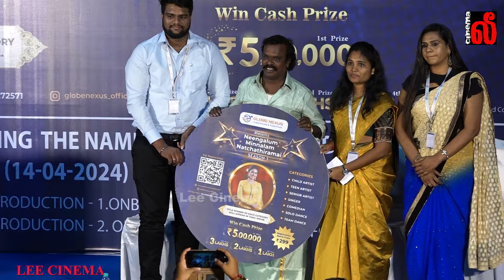இயக்குனர் அவதாரம் எடுக்கும் Singer Anthony doss - Globe Nexus ‘Neengalum Minnalam Natchathiramai’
Talent Hunt Show Launch, Globe Nexus presents ‘Neengalum Minnalam Natchathiramai’ along with a new production banner of their Movie Launch of Production No.1 directed by Sugumaran & Production No.2 directed by Singer Anthony doss#karakattam